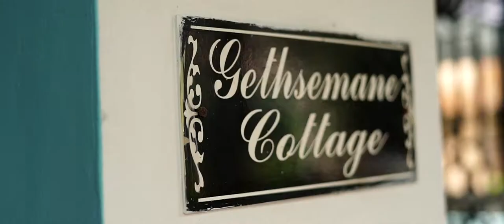JOB + TANIYA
JOB + TANIA